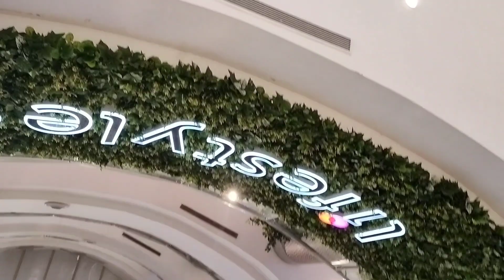Phoenix Market City Bangalore|ସବୁଠାରୁ ବଡ ବଜାରରେ କ’ଣ ହେଲା | Bisu Odia Vlog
Hii all
   Today New Vlog My Roomment and me Phoenix mall Bangalore Marketing
full Enjoy This time.

Odia Vlog
Bisu Vlog Channel
Support me
ଏହି ଭିଡିଓଟି ଯଦି ଆପଣମାନଙ୍କୁ ଭଲଲାଗିଥାଏ ତେବେ ଆମ channel କୁ Like ଏବଂ  କରନ୍ତୁ I ଆମ ସହ ଯୋଡିହୋଇ ରହିବା ପାଇଁ ଏବଂ ସବୁଦିନ ନୂଆ ନୂଆ video ର Notification ପାଇବା ପାଇଁ "Bisu Vlog Channel" ର YouTube Channelକୁ Subscribe କରନ୍ତୁ ଓ Bell 🔔 ର Button ନିଶ୍ଚୟ ପ୍ରେସ୍ କରନ୍ତୁ I ଧନ୍ୟବାଦ୍